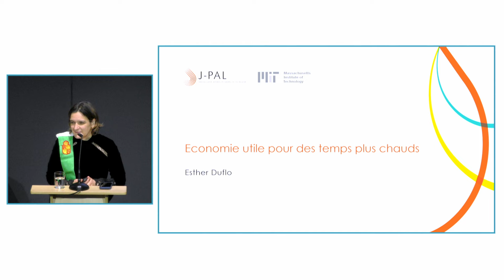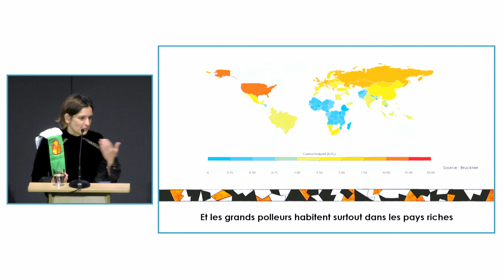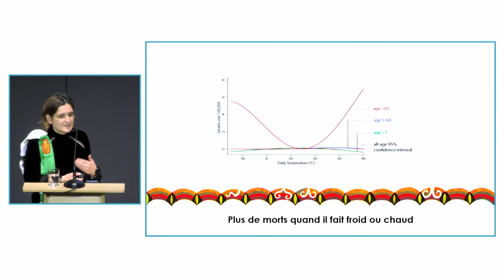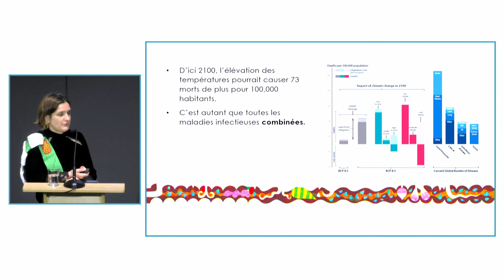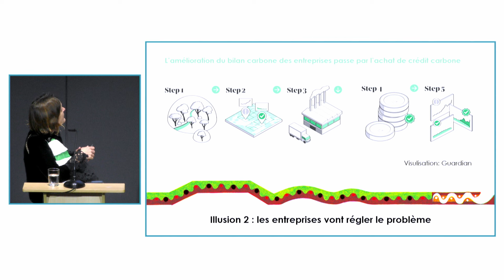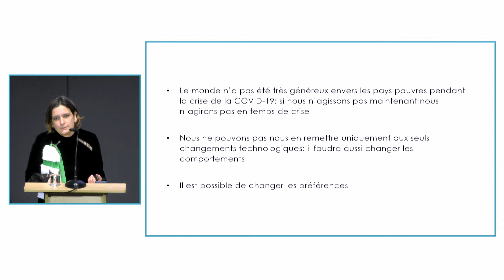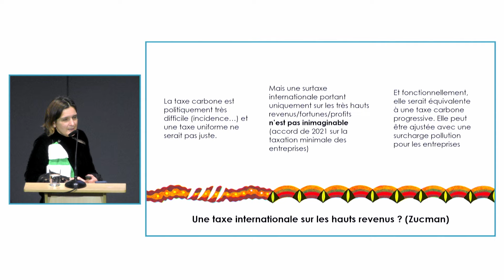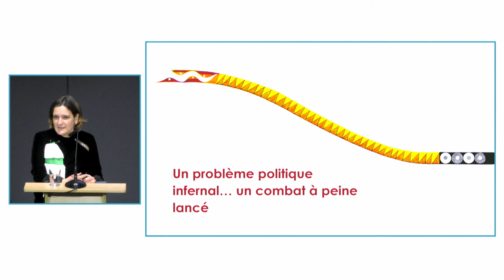Économie utile pour temps plus chauds - conférence d'Esther Duflo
Esther Duflo recevait ce 18 mars 2024 les insignes de Docteure Honoris Causa de l'Université de Liège et donnait, à cette occasion, une conférence intitulée "Économie utile pour temps plus chauds". Esther Duflo est professeure au département d'Économie du Massachusetts Institute of Technology (MIT) et au collège de France. Son domaine de recherche est l’économie du développement en particulier la santé, l'éducation, l'inclusion financière. Elle est cofondatrice et codirectrice du laboratoire d'action contre la pauvreté (J-PAL).